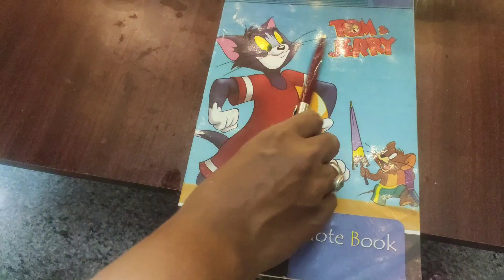சித்ரா பௌர்ணமி விரத முறை / ஏன் பூஜை செய்ய வேண்டும் என்று தெரிந்து கொள்ளுங்கள்